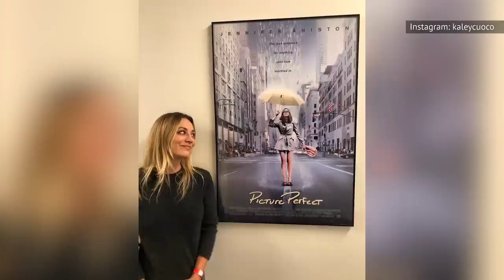Kaley Cuocos Verwandlung Macht Ihre Fans Sprachlos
Kaley Cuoco kann sich damit rühmen, dass sie eine der am höchsten bezahlten Fernsehschauspielerinnen ist, nachdem sie in The Big Bang Theory mitgemacht hat. Jetzt, da sie auch in der HBO Serie The Flight Attendant mitspielt, hat Cuoco eine ziemliche Verwandlung durchgemacht. Wir zeigen euch, wie sie sich über die Jahre verändert hat.

Kaley Cuoco spielte ihre Rolle in The Big Bang Theory für mehr als ein Jahrzehnt. Diese Rolle als Penny half ihr ordentlich Geld zu verdienen, da sie erstaunliche 1 Mio. US-Dollar pro Folge bekam, aber ihr Aufstieg zur Berühmtheit begann schon im Kindesalter.

Cuoco wurde am 30. November 1985 geboren und ihre Eltern haben sie in ihren verschiedenen Bestrebungen unterstützt. Dazu zählte auch die Schauspielerei. Sie erzählte der New York Post 2017:

"Es gab keine große Erkenntnis, als ich nach Kalifornien gezogen bin und Schauspielerin werden wollte [...] Es war einfach so, als wäre ich dafür geboren worden. Das finde ich lustig, denn bis zum heutigen Tag fühle ich das immer noch so."

Cuoco tauchte neben Denzel Washington im Film Virtuosity von 1995 auf und sie spielte eine jüngere Version von Ellen DeGeneres' Charakter in der Sitcom Ellen von 1996. Im darauf folgenden Jahr konnte Cuoco Jennifer Aniston erzählen, wie sehr sie sie verehrte, während sie an der romantischen Komödie Picture Perfect arbeitete. Und mittlerweile ist Cuoco dank ihres Durchbruches genauso ein Star wie Jennifer Aniston geworden, als sie nur ein paar Jahre danach ihre erste große Fernsehrolle ergattern konnte.

Anfänge | 0:00
Tragödien | 1:24
Unterm Messer | 2:23
Einen Co-Star daten  | 3:07
Superman ist schuld | 4:01
Der Horizont ist die Grenze  | 4:57